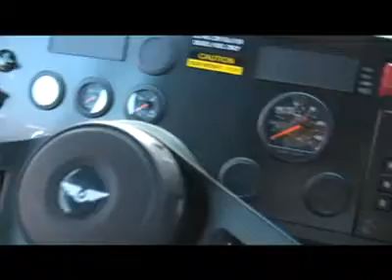Transit Windsor unveils hybrid buses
Transit Windsor unveiled its new fleet of 18 diesel-electric, hybrid buses Monday, June 22, 2009.